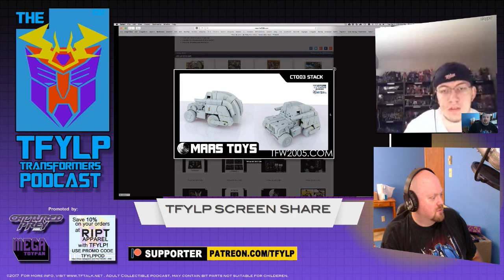TFYLP Episode 263 TFCon USA 2017 Wrap Up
Duron and Jack look through the reveals from the 3P panel from TFCon USA 2017 and talk about their thoughts on them, plus Headmaster Don drops by to give us his thoughts on the show from the attendee perspective.